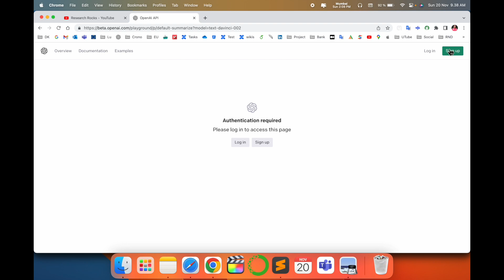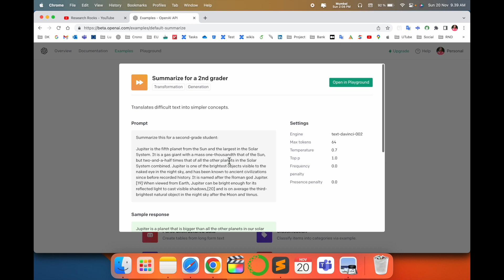OpenAI Best Summarizer | Free Online Summarizing Tool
We'll see in this video, The openai model is also able to produce summaries of long articles that are accurate and concise. For example, the model was able to produce a summary of an article on the history of the American economy that accurately captured the main points of the article while still providing a high-level overview.